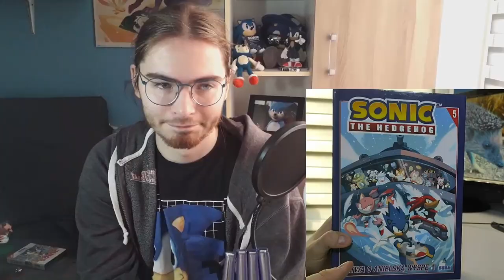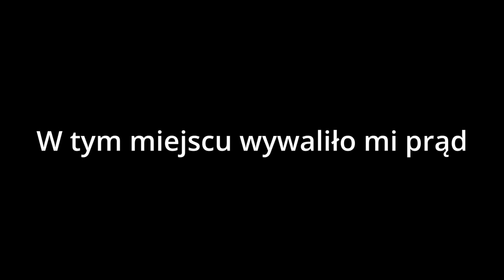Merczyk Time - Podsumowanie roku 2022